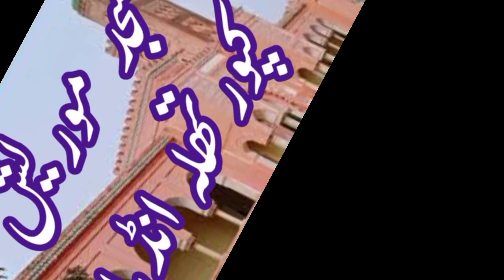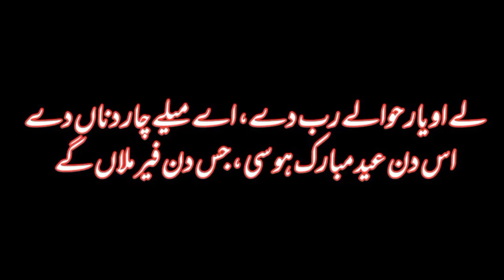Masjid Moraish kapoorthala India kesy taameer huee. baba ji Shah Muhammad aini shahid ky inkshafat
History:

The mosque was built by Maharaja Jagatjit Singh, the last ruler of Kapurthala. He was ruler with extravagant tastes but known for the developmental activities implemented in the then Kapurthala State. He was renowned for his secular credentials.The Maharaja, a Sikh, who built it, believed in catering to the aspirations of his largely Muslim subjects (about 60%).The mosque was his ambitious effort to promote social integration among his people, and this is proved by the fact that when the then Viceroy of India sent him a letter questioning him on the large costs involved in building it, the Maharaja replied: "Your Excellency may be unaware that 60 per cent of my population comprises of my loyal Muslim subjects. It is only in the fitness of things that the best place of worship in my state be constructed for them".

The mosque was built to the architectural design of the French architect Monsieur M. Manteaux, who had also designed the Jagatjit Palace in the city. Construction was started in 1927 and completed in 1930 and built at a cost of Rs 600,000. The mosque was inaugurated by Nawab Sadeq Mohammad Khan V, the Nawab of Bhawalpur. An inscription on the mosque also states that it was built in a period of four years.

Features:

The mosque's architectural design is a replication of the Koutoubia Mosque in Marrakesh in Morocco. The art work of the inner dome is attributed to the artists of the Mayo School of Art, Lahore.

Architecturally the mosque is very elegant and is built with marble stones. Its uniqueness lies in the fact that unlike other mosques in India it is built without any external domes or minarets but has a tall tower at one end of the edifice. The mosque's inner courtyard is paved entirely with marble, and has a unique design. Glass panes have been fitted in the arched sections of the doors, windows and other artistic feature. Wooden grills are provided in the interior while latticed iron work form the external features. The mosque is painted in light red colour. However, the doors and windows and eves are painted in green colour. In the interior of the mosque, the wooden ceiling is varnished in black and red colours.

A model of the mosque was designed by Monsier Mantout and was exquisitely crafted in wood. This was presented to Mantout by the Maharaja on 14 March 1930.

Restoration:

In 1972, as part of the operation "city beautification" programme initiated by the state government at the suggestion of then Prime Minister of India, Indira Gandhi, the mosque was cleaned up and a rose garden laid in its front lawn.The mosque is now in a rundown condition with growth of wild grass in its back yards. The garden is also in a neglected state. The last time some renovation was done on the mosque was when APJ Abdul Kalam, President of India visited the mosque, in late 2013, to offer prayers. The status of the mosque was studied by the Archaeological Survey of India to assess the extent of renovation required in the mosque. A Detailed Project report was to be prepared identifying required renovations.